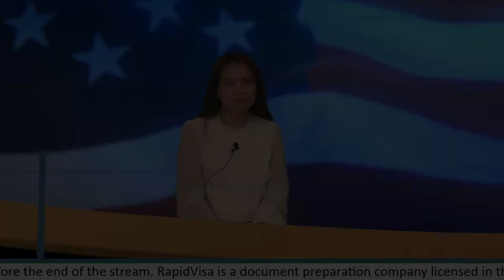Does Unemployment Hurt My Visa or Green Card? (Public Charge Rule)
IMPORTANT UPDATE — FEBRUARY 2, 2021: The new Department of Homeland Security (DHS) public charge rule, which initially took effect on Feb. 24, 2020, is currently in effect but under review by the Biden administration. The new Department of State (DOS) public charge policy that took effect the same day as the DHS rule was paused indefinitely on July 29, 2020. This video reflects those policies and will not be immediately updated according to the previous, longstanding guidance issued in 1999.

This footage is from RapidVisa LIVE!

Join us live as we answer your immigration questions. We will give away a $100 RapidVisa credit to a random questioner at the end of the stream.

RapidVisa is a document preparation company licensed in the State of Nevada Registration  # NVDP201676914. We are not attorneys nor government officials and none of the commentary should be considered legal advice. RapidVisa has helped over 50,000 people from 191 countries get to the USA.

To have the chance to win a $100 RapidVisa credit towards a future service, join our next show and comment during the live stream. A random winner will be drawn before the end of the show.